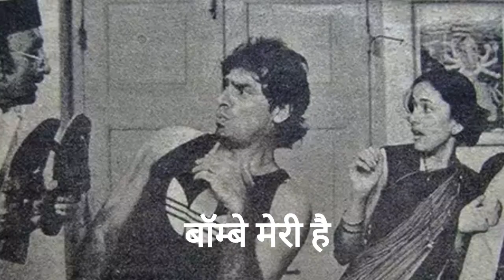पहली झलक देख दूरदर्शन ने कर दिया था इस एक्ट्रेस को इंकार